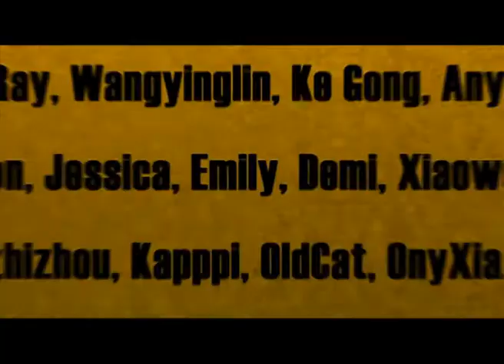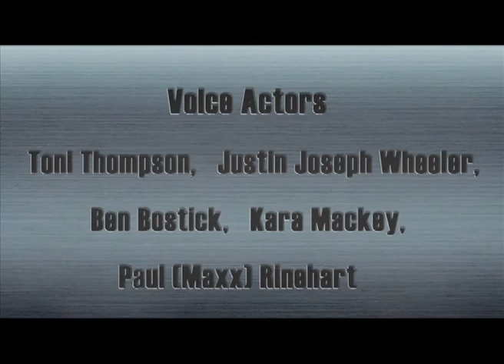Cartoon | Kung Fu Masters of the Zodiac -12 Zodiac Way-English-150 | A Broken Telescope